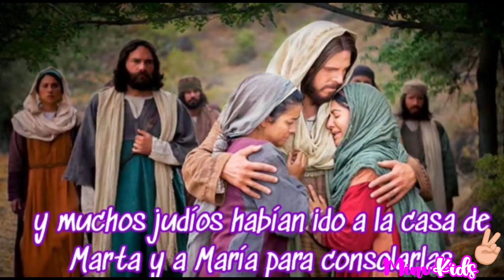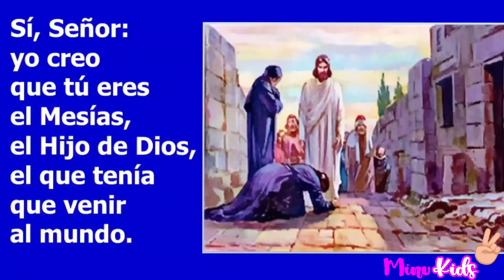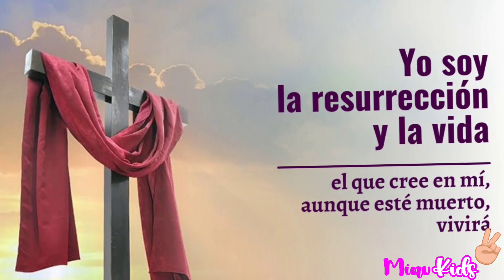Jn 11,1 45 Yo soy la resurreccion Minukids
El que cree en mi no morira